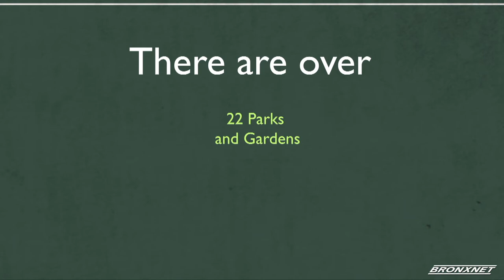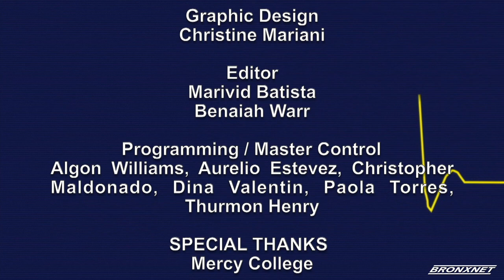Public Health America with Dr. William Latimer: Dr. Talar Markossian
Dr. William Latimer speaks with Dr. Talar Markossian about the importance of access to adequate and affordable health insurance coverage and healthcare and the relevance of investing in public health interventions.